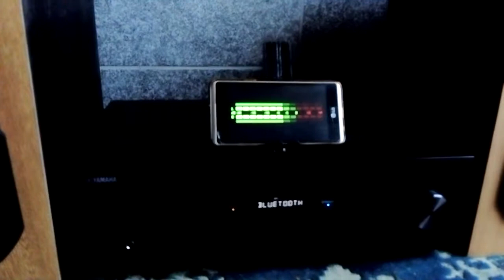Mais testes com a caixa ML-P4!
Agora testando os médios!